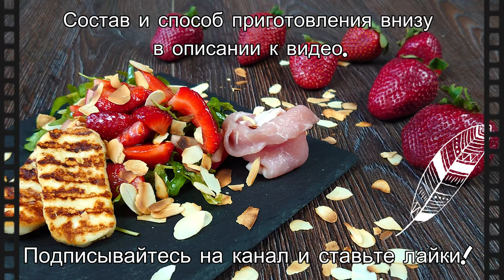Очень Вкусный Салат Из Простых Продуктов! Как в Ресторане!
Ингредиенты:
8-9шт.  клубника
6-7шт.  редис
50гр.    рукола
60гр.   гриль-сыр
30гр.   миндальные лепестки
Бекон

Соус:
2ст.л     лимонный сок
1-2ст.л бальзамический уксус
2ст.л    оливковое масло

Приготовление:
Сыр порезать толщиной около 1,5см и обжарить.  На сухой сковороде обжарить лепестки миндаля. Клубнику порезать вдоль на 4 части. К клубнике добавить  бальзамический уксус и руколу. Порезать редис. К салату добавляем сок лимона и оливковое масло. Салат аккуратно перемешать. Готовый салат посыпать жареными лепестками миндаля и добавить гриль-сыр.